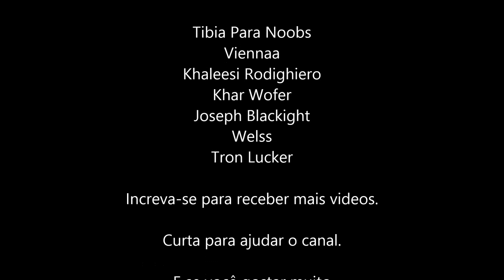Ganhando Dinheiro em Mainland Task Diária Parte II (Vídeo Bonus) #04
como não teve espaço no outro video estou postando a continuação do video anterior.
skype - live: sr_cancio